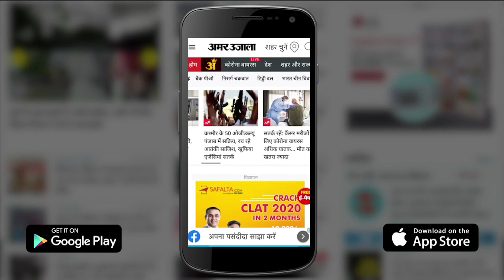Lucknow News: यूपी में मदरसों का हो रहा सर्वे, नदवा कॉलेज में पहुंची टीम | UP News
यूपी भर में मदरसों का सर्वे जारी है। गुरुवार को सर्वे टीम लखनऊ के नदवा कॉलेज में पहुंची। नदवा कॉलेज देश के बड़े मदरसों में शुमार है। प्रदेश के गैर मान्यता प्राप्त मदरसों का सर्वे फंडिंग समेत 11 बिंदुओं के आधार पर किया जा रहा है। सर्वे कर रही टीमों को 15 अक्तूबर तक अपना सर्वे पूरा करना है। प्रदेश के सभी जिलाधिकारी 25 अक्तूबर तक सरकार को अपनी रिपोर्ट सौंपेंगे।